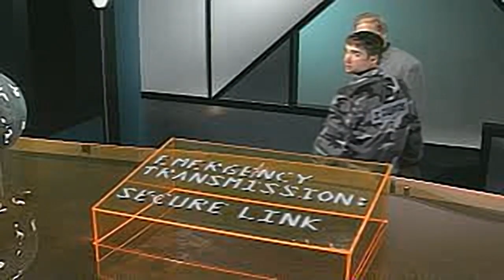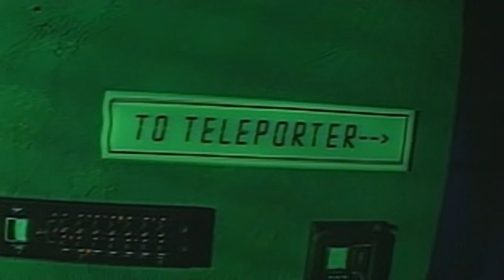Disruptor - all videos for the Playstation 1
00:00 - MOVIE0.STR
00:12 - MOVIE10.STR
01:02 - MOVIE11.STR
02:17 - MOVIE12.STR
04:11 - MOVIE13.STR
06:38 - MOVIE14.STR
07:03 - MOVIE15.STR
07:29 - MOVIE16.STR
08:01 - MOVIE3.STR
10:04 - MOVIE4.STR
11:03 - MOVIE5.STR
12:18 - MOVIE6.STR
13:38 - MOVIE7.STR
16:02 - MOVIE8.STR
17:37 - MOVIE9.STR